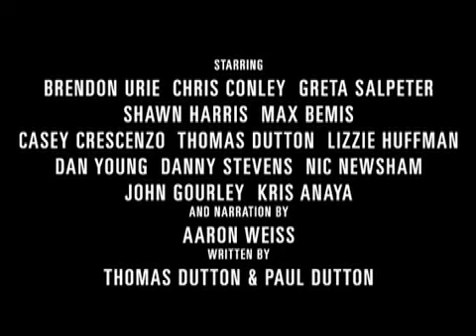Forgive Durden: Razia's Shadow Introduction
Thomas Dutton and Casey Bates introduce Forgive Durden's album, Razia's Shadow - available now on Fueled By Ramen. The album stars Brendon Urie, Chris Conley, Greta Salpeter, Shawn Harris, Max Bemis, Casey Crescenzo, Thomas Dutton, Lizzie Huffman, Dan Young, Danny Stevens, Nic Newsham, John Gourley and Kris Anaya with narration by Aaron Weiss.